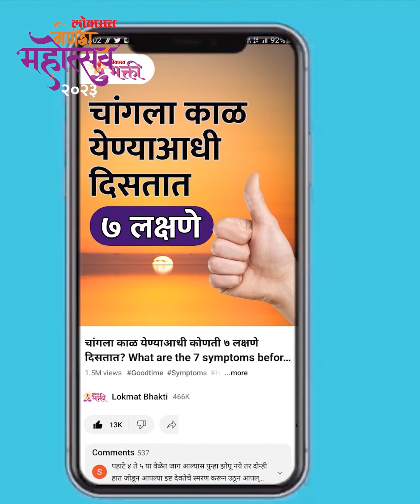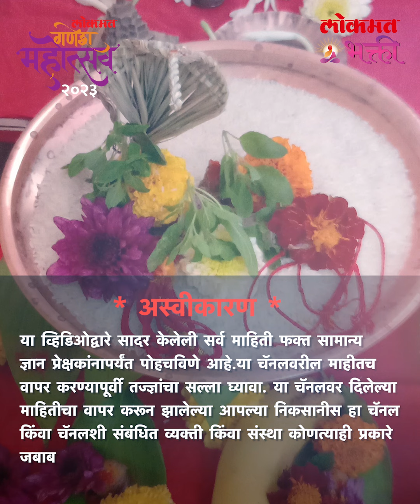अनंत चतुर्दशीला 'अनंताचा धागा' बांधायला विसरू नका ganpatibappamorya | KA3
Ganesh Chaturthi 2023 अनंत चतुर्दशीला बांधा १ धागा... अनंत चतुर्दशीला 'अनंताचा धागा' बांधायला विसरू नका | KA3